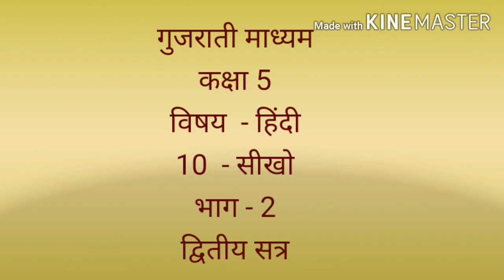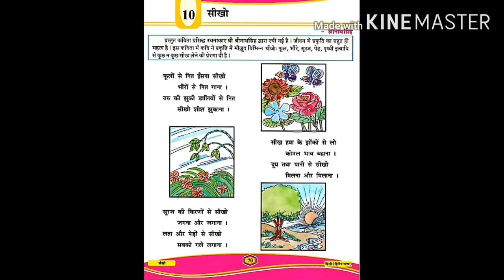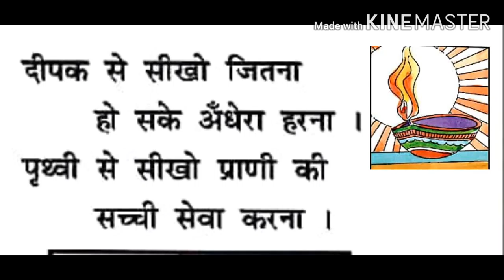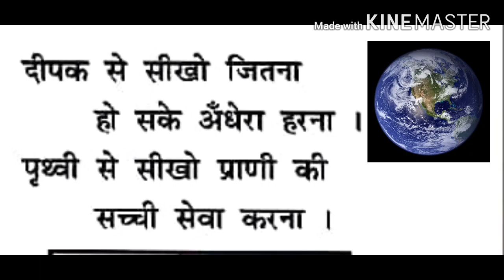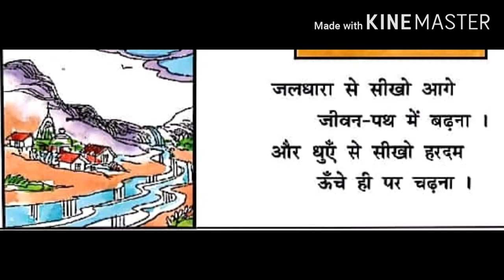Guj med Std 5 Hind Ch 10 सीखो part 2